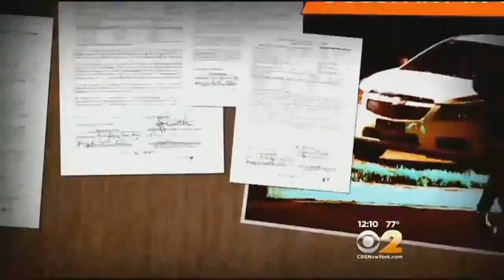What Happened To The Money In DC Quadruple Murder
There's new information in the investigation of a quadruple murder in a wealthy Washington, DC neighborhood.